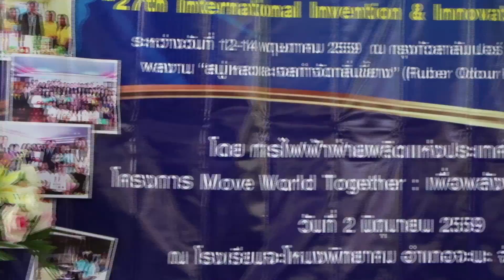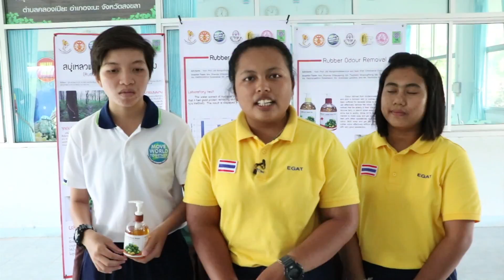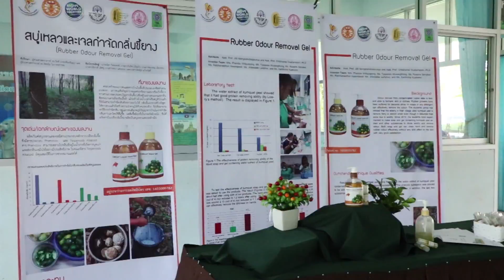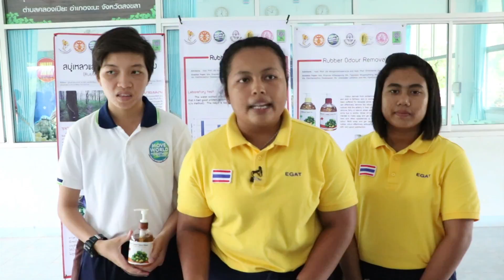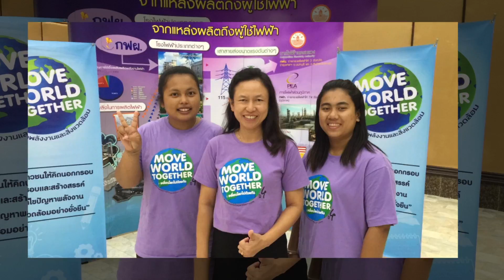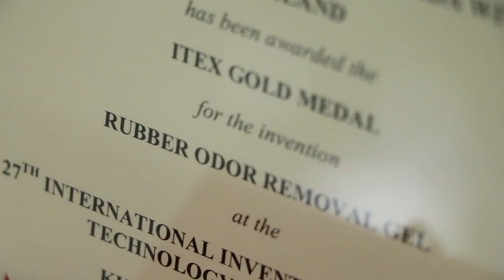กฟผ ปลื้ม! สานฝันน้องๆ รร จะโหนงวิทยาคม คว้าเหรียญทองนวัตกรรมระดับนานาชาติ